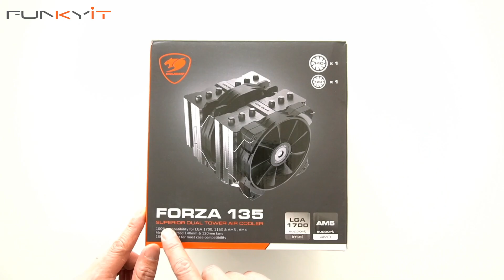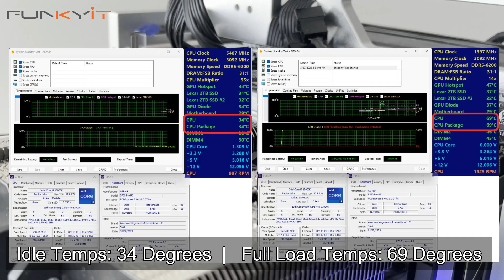CPU Air Cooler that can easily beat an AIO Liquid Cooler! - Cougar Forza 135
Today, we will be taking a look at the Cougar Forza 135 CPU Cooler. The Forza 135 is dual tower CPU air cooler that comes with 7 heat-pipes, a nickel clad copper base and weighs in at around 1kg. It features a vacuum tunnel design that provides efficient heat dissipation and increased air flow.

The cooler offers excellent compatibility and is designed for all Intel Socket LGA 115X / 1366 / 1200 / 1700 / 2011 / 2066 (Core i3 / i5 / i7 / i9 CPUs), and for AMD AM5 / AM4 / FM2 / FM1 / AM3+ / AM3 / AM2+ / AM2 CPUs.

It also comes with 2 cooling fans. A 120mm fan with a flow rate of 82.48 CFM and a nosie level of 31.68 dBA, while the other fan is a 140mm size with a flow rate of 72.93 CFM and a noise level of 38.5 dBA. Both fans have durable metallic-reinforced motor hub and metal bearing shell design, providing high airflow & high static pressure. You also get an additional set of fan clips so that you can add a third fan.

The Forza 135 CPU cooler has a height of 160mm, which although quite large, should fit in most mid-tower chassis. What I like about this cooler is that it has good clearance over the RAM/DIMM slots and I/O hood, which means it will fit on most motherboards out there

You can buy the  Cougar Forza 135 CPU cooler for around USD $89.99 from Amazon